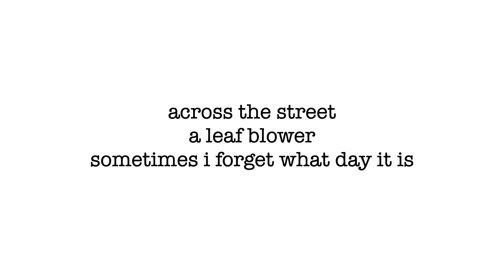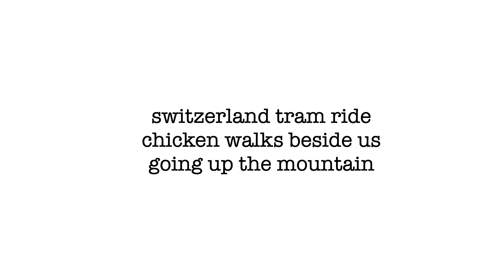Reality Went out of Style